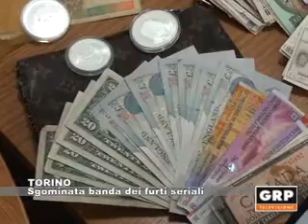TORINO: Sgominata banda dei furti seriali - 25.09.17 (GRP tv)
I carabinieri di Torino hanno sgominato una banda di georgiani specializzata in furti seriali in appartamenti e in agenzie assicurative. La banda agiva anche nella provincia torinese e utilizzava la tecnica della "chiave bulgara".